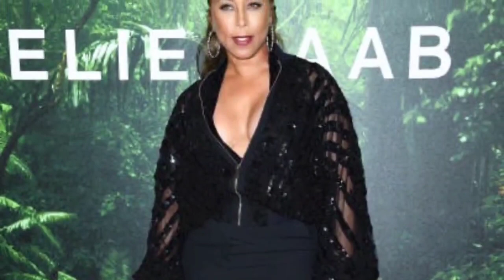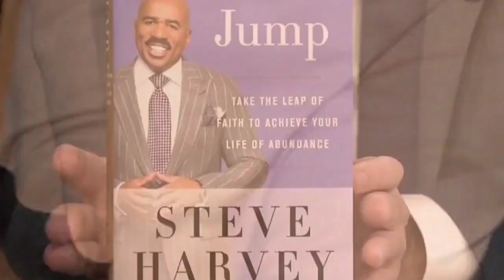3 MINUTES AGO: Steve Harvey's Private Chef EXPOSES Marjorie's Secret Affair!!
3 MINUTES AGO: Steve Harvey's Private Chef EXPOSES Marjorie's Secret Affair!!